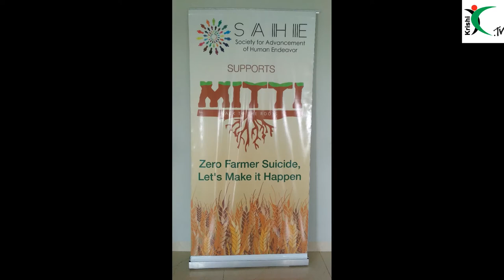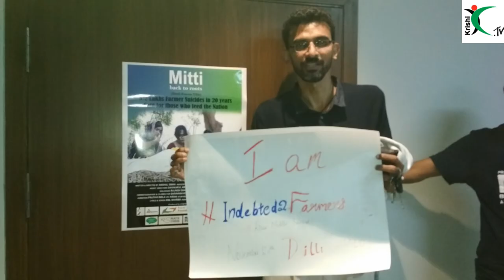Mitti movie preview highlights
MItti back to the roots preview hightlights @Ramanaidu film school